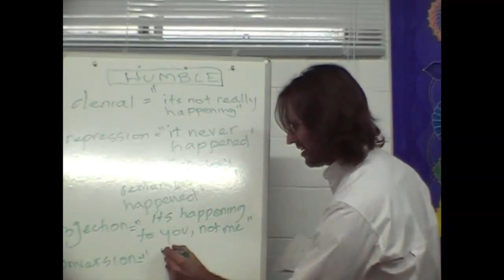Jesus on Emotional Conversion of Surfacing Emotions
Jesus touches on the use of conversion to avoid feelings that trying to surface.

dtstart:014745:
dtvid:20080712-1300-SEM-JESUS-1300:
dtmd5:ecf65e0f65b48d3592b93732493a32c7: